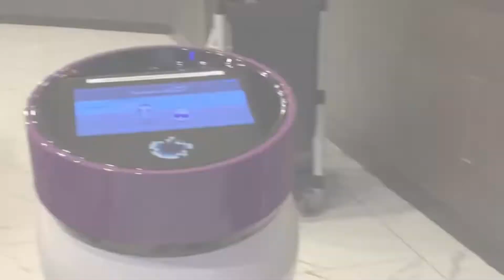U & Me Hot Pot Orlando Florida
U & Me Hot Pot restaurant was one of the most unique dining experiences we have had yet! A conveyer belt of food, burners built into the table so you can cook your own meal, and ROBOTS! Check it out!